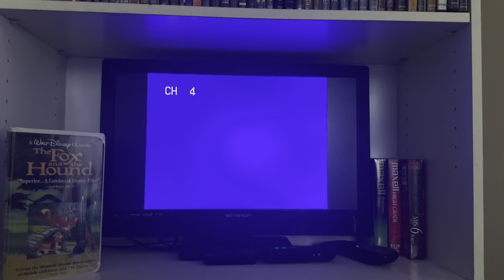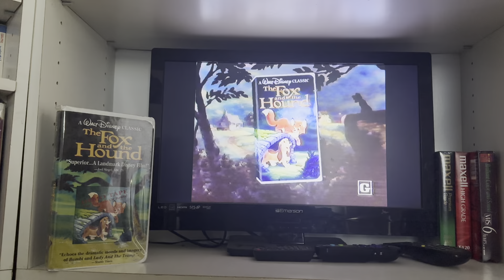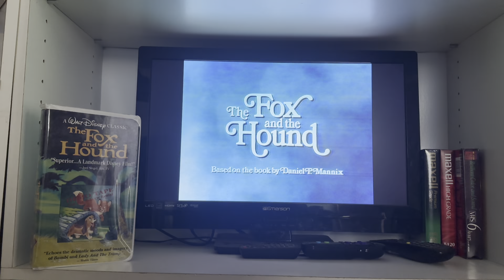Opening To Disney's The Fox & The Hound (1993 Demo Tape)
1. 1991 Green FBI Warnings
2. Fox & The Hound Trailer For Sellers
3. 1986 WDHV Logo
4. Start Of Picture